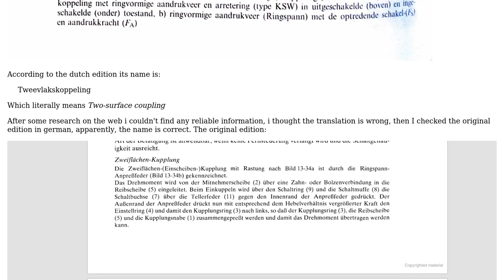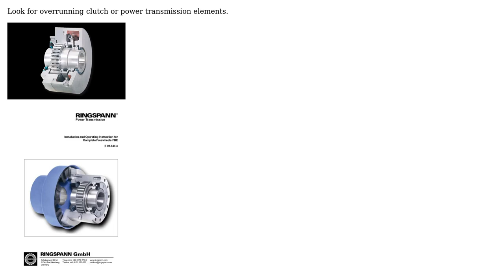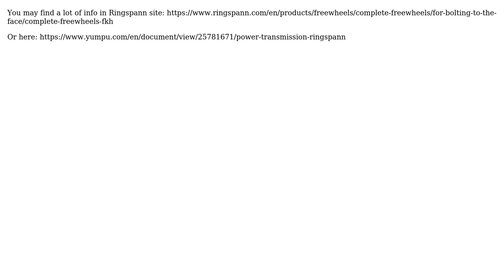Engineering: I need help identifying a special kind of coupling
With thanks & praise to God, and with thanks to the many people who have made this project possible! | Content (except music & images) licensed under CC BY-SA | Music | Images & others | With thanks to user Yaniv Ben David user Sam Farjamirad and the Stack Exchange Network Trademarks are property of their respective owners. You are responsible for your own actions.